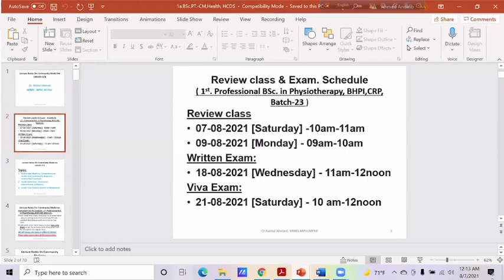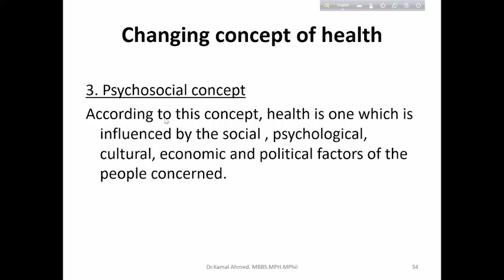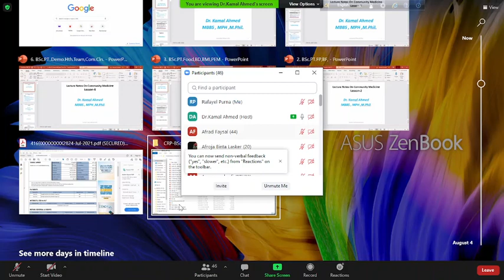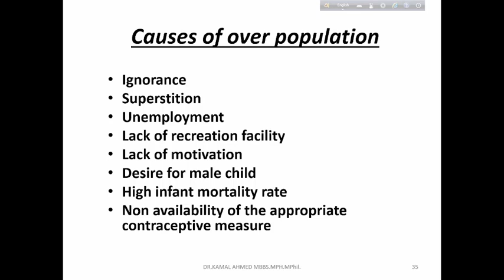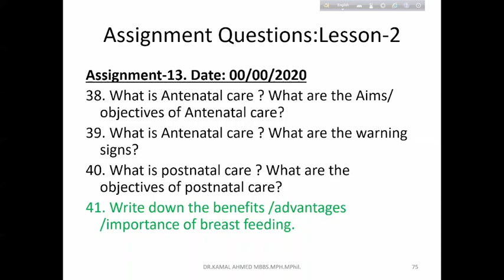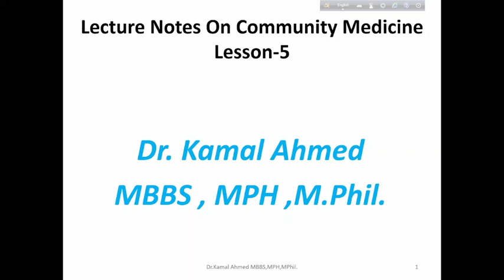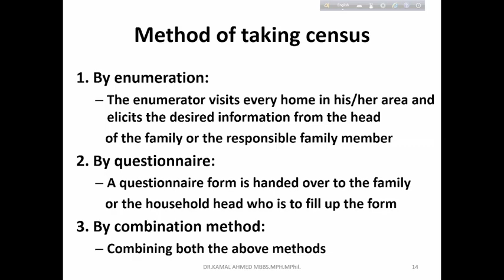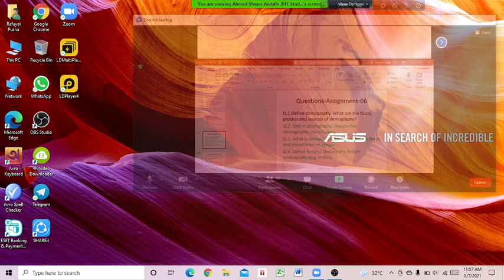Community Medicine - Date:07/08/2021